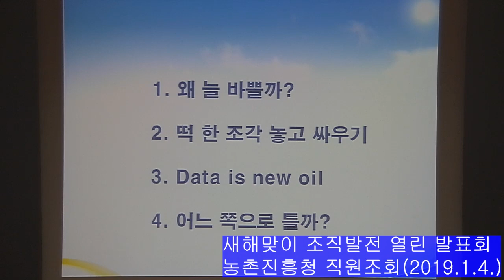조직발전 열린발표회(2019 01 04 발표)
딱 5년 전,
제가 농촌진흥청 전 직원 앞에서 이런 이야기를 했었군요.
1. 왜 늘 바쁜가(불필요한 일 버리기)
2. 떡 한 조각 놓고 싸우기(합리적인 성과평가)
3. Data is new oil(데이터와 정보관리의 중요성)
4. 어느쪽으로 틀까?(작목단위로 구성된 조직, 이제는 개편해야)
5년이 지난 지금,
내가 했던 말을 지키기 위해 나는 어떤 노력을 했는지 반성합니다.